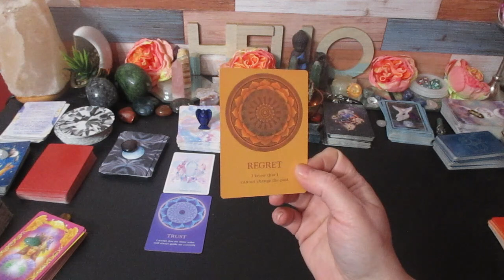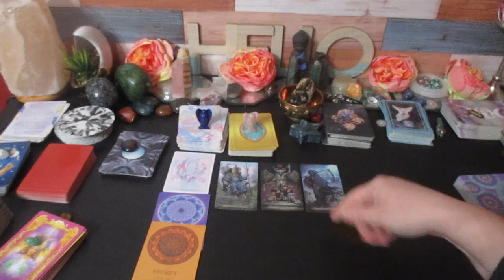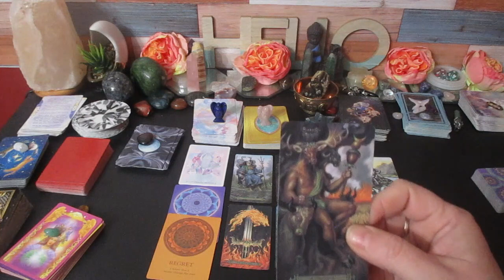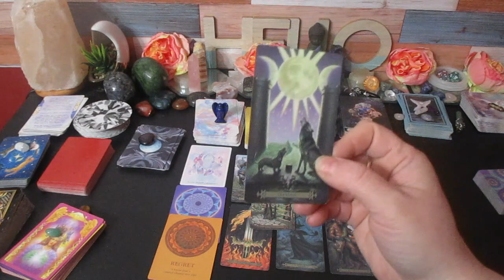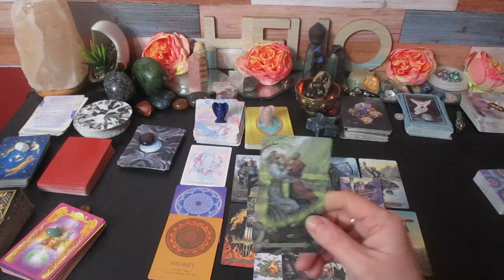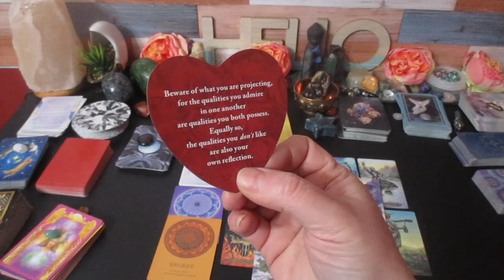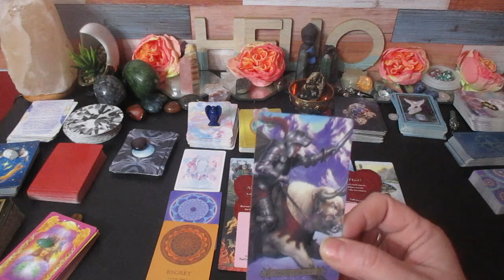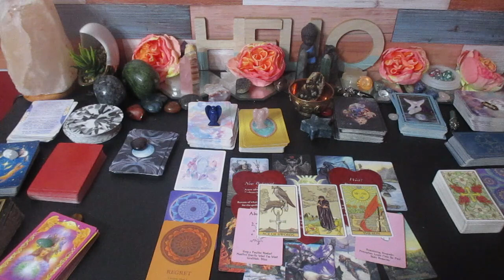♍VIRGO LOVE "Big Changes! 🚙Surprise Travel Plans..."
Much love!
~Renee G